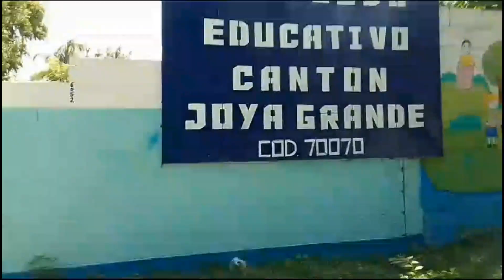😱JOVANY Y FAMILIA NOS COMPARTEN TODO LO QUE RECORRIERON 🏃🏻‍♀️🏃🏻 (Esto fue antes de cerrar el lago)🚣